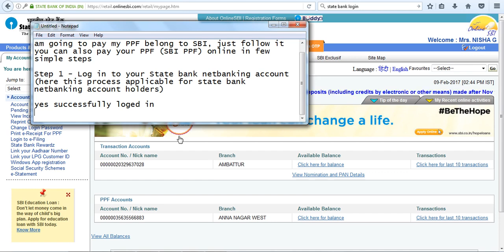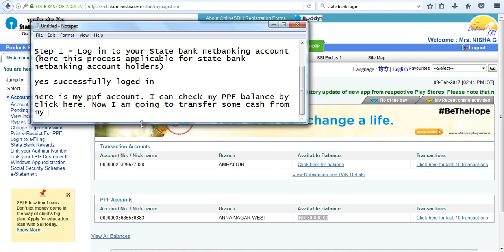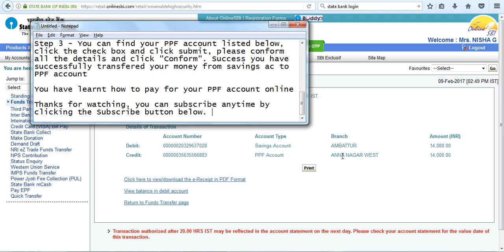Sbi PPF payment through net banking